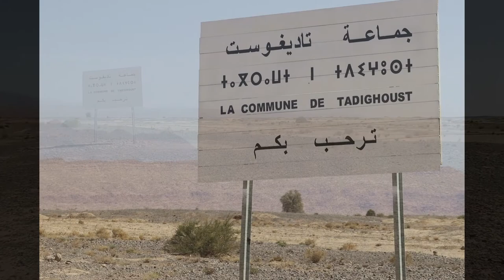alnif tadighoust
La route Alnif Tinejdad Igoulmimn Tadigoust.
Le pausage change tous les 20 kmsOn quitte la plaine alluviale pour s'enfoncer dans un monde minéral.
L'aventure continue.